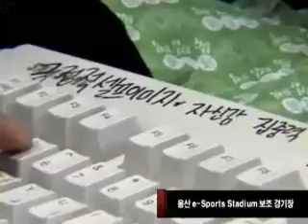Arena Prelims + Survivor MSL 20080204 02r 2b 전상욱VS김영진